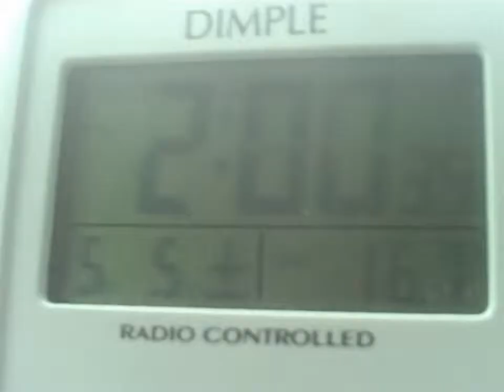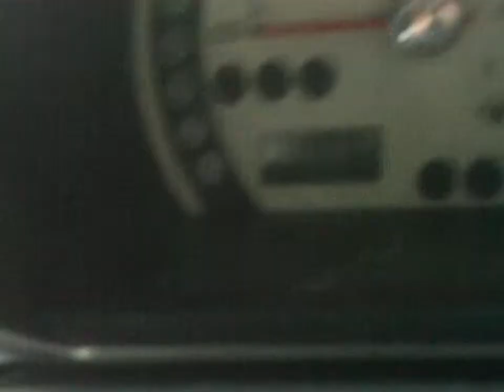外出時 歩行者 車庫入れ 2012年5月5日